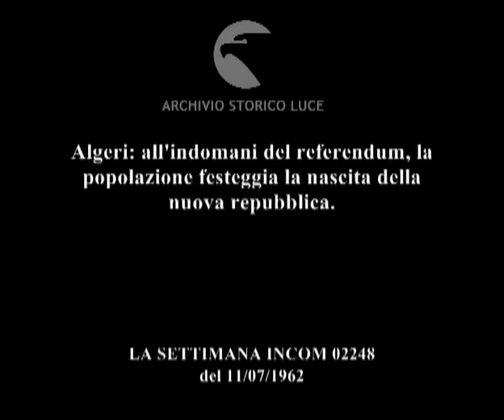Pittoresche e travolgenti.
Algeri: all'indomani del referendum, la popolazione festeggia la nascita della nuova repubblica.
   Descrizione sequenze:algerini in piazza fsteggiano; sventolano bandiere con i colori nazionali ; viene issata la bandiera della nuova repubblica ;